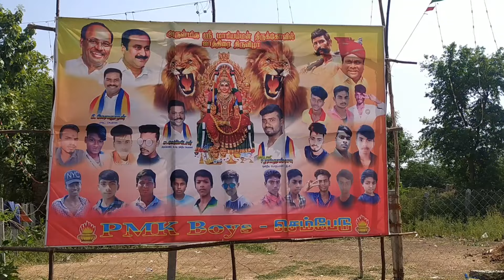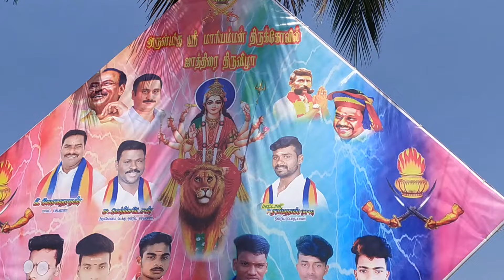மாரியம்மன் ஜாத்திரை செம்பேடு 2023 Part-2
sembedu gana